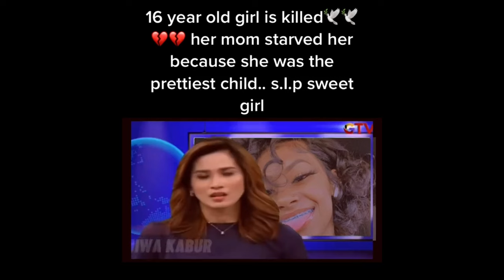"Mo' Pretty, Mo' Problems" | "Being Pretty is Like Being a Rich Man"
In this video, I discuss the Pros and cons of pretty privilege.💋